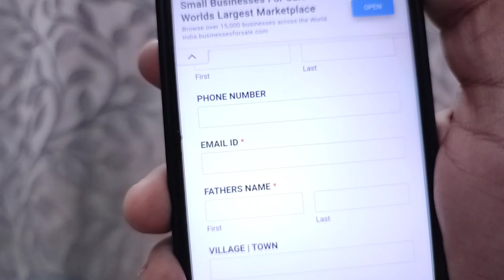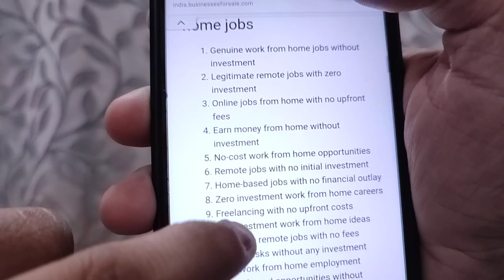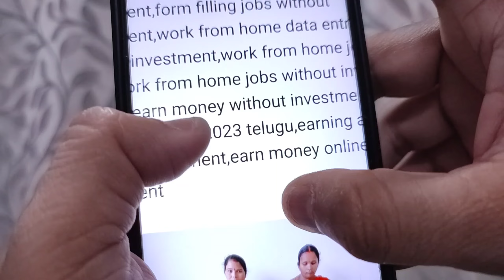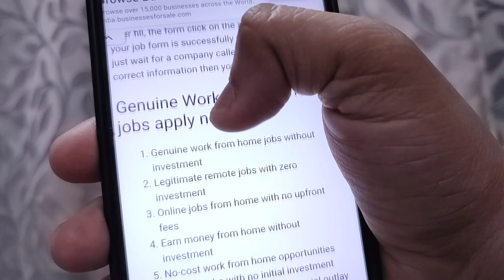Packing Recruitment 2024 | packing job F.Kart work from home job | Part Time job | पार्ट टाइम जॉब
पैकिंग करके 30 हज़ार महीना कमाओ Packing Job at Home 2024 | |घर बैठे पैकिंग करें 2024 SAREE PACKING पैकिंग करके 30 हज़ार महीना कमाओ Packing Job at Home 2024 | |घर बैठे पैकिंग करें 2024 TOFEE  पैकिंग करके 20 हज़ार महीना कमाओ Packing Job at Home | Work From Home Jobs |घर बैठे पैकिंग करें  रातो रात अमीर बना देगा ये नया बिज़नेस, कमाए 1 लाख Rs महीना✅| No competition new business ideas 2024 कम पूँजी में घर बैठे लघु उद्योग ! small investment business ideas | Small Business Idea 2024

2 घंटे पैकिंग करके 20,000 महीना कमाओ Packing Job at Home | Work From Home Jobs | घर बैठे पैकिंग करें Packing Job at Home | Work From Home Jobs 2024  |